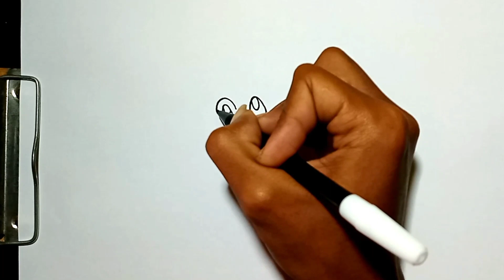How to Draw SYLVEON